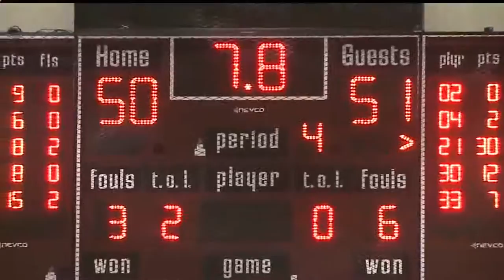Mincher breaks scoring record; Springfield captures 5th straight title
Springfield senior Graham Mincher scored 30 points Friday against South Range to break the school's all-time scoring record.